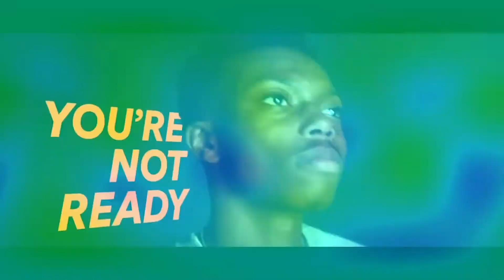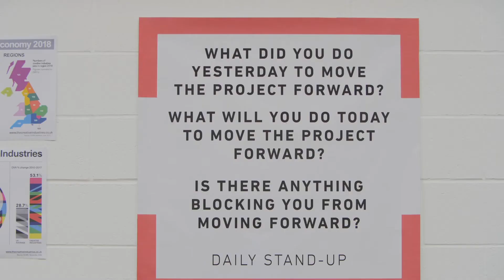T levels at Calderdale College